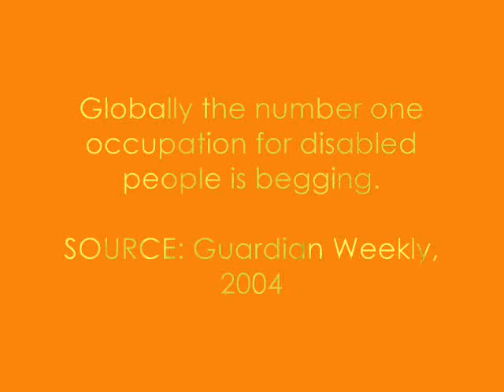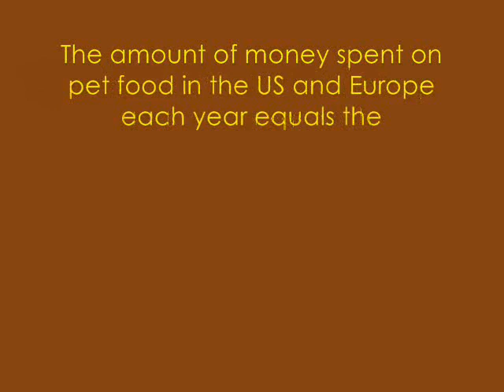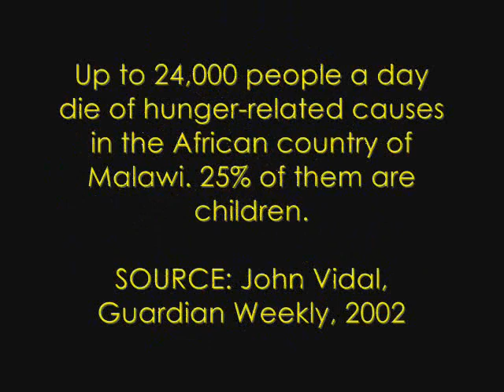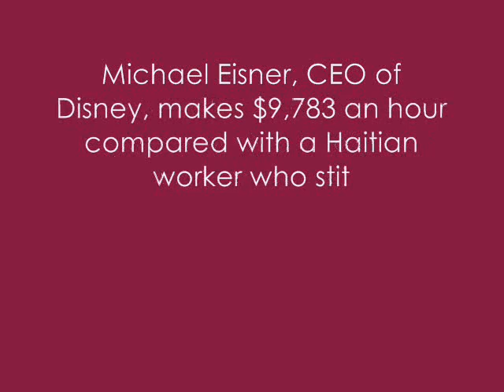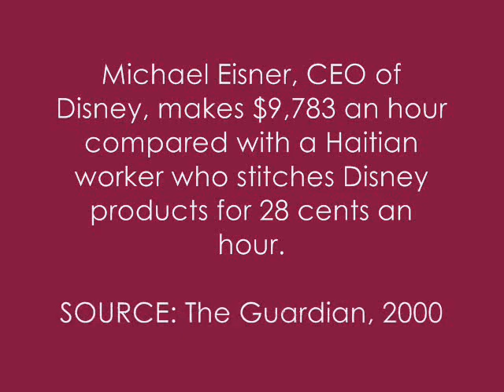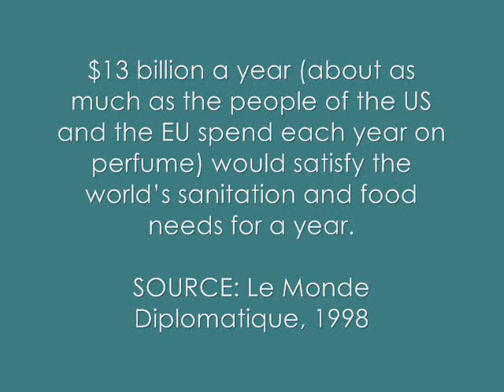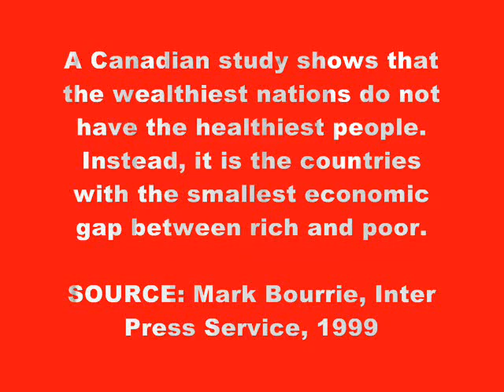The Gruesome Acts of Capitalism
A film by Mecca Normal guitarist David Lester from his book The Gruesome Acts of Capitalism (Arbeiter Ring). Distributed by AK Press and buyolympia All of David's royalties from the book are donated to the Canadian Centre for the Victims of Torture.

David Lester's graphic novel THE LISTENER, about art, history, love and politics came out in 2011. You can take a peek at it

The Listener has been selected as one of the best books of 2011, so far, by the School Library Journal (New York).